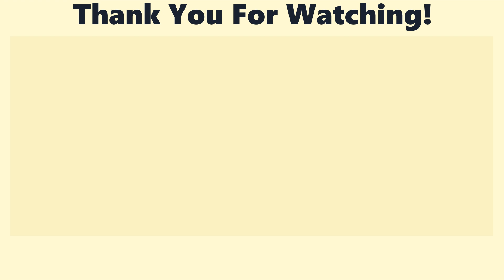The Phantom of the Opera. Ukulele tutorial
Hello everyone! Today we have a melody from the musical of the same name. Happy viewing!

0:00​ Preview
0:19 Tutorial